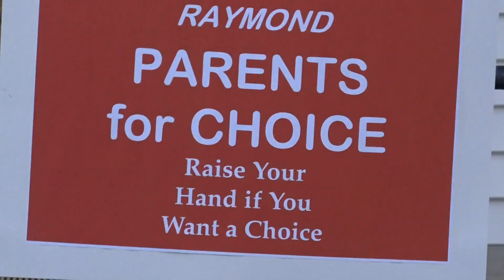Anti-mask activists target school meetings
School officials say they are looking at science, and following CDC guidance.